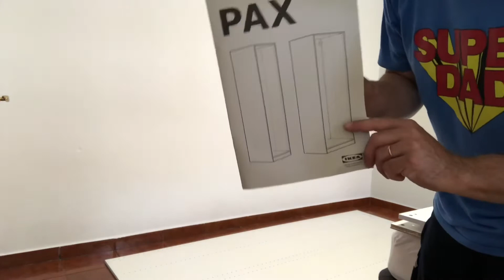How to Assembly IKEA Wardrobe furniture 🪑 Suécia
Hi I'm Luis
I'm a person of many jobs I do fell I can help others with my knowledge, and my videos
I'm  a hard working person just arriving back into Portugal my home country after 16 years in UK my plans here are to make videos to help you guys at home doing things and have the knowledge to do them Im also going to show you some beautiful places that we have here in this country .
​I do like you guys to give me some suggestions for filming .